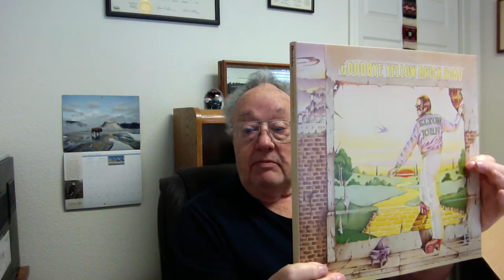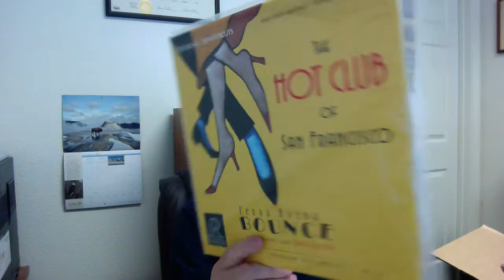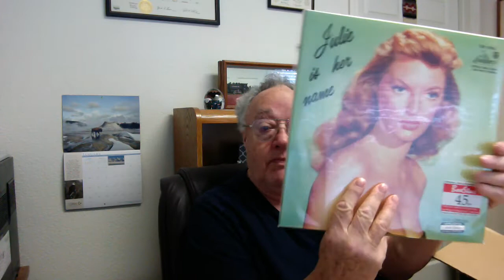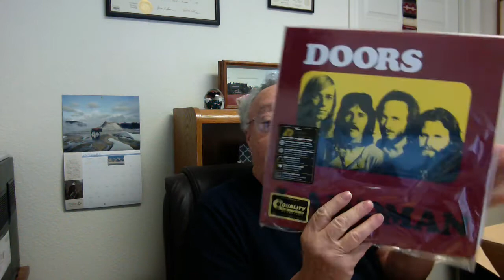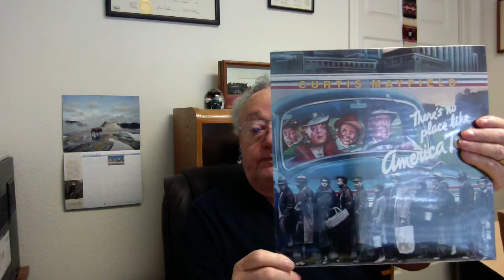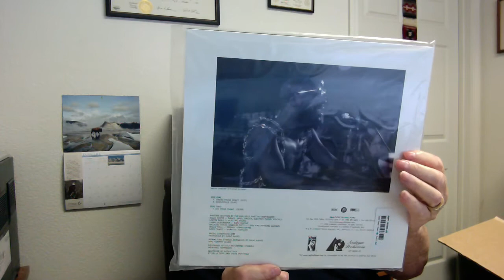Acoustic Sounds Unboxing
My record listening spot is in the living room next to the tv, so I mostly only get to listen when home alone. My other station is all digital where I am able to listen often. Video coming.